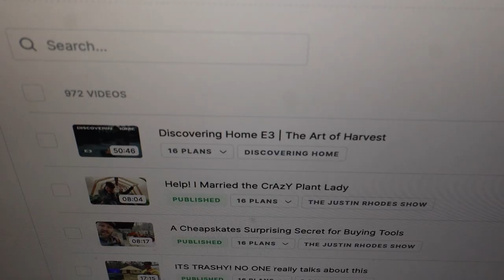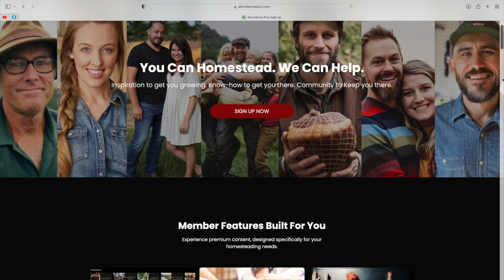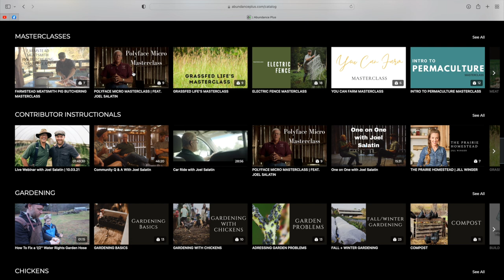The Art of Harvest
I tease my new film featuring a primitive skills teacher and his family.

"Shaun Deller started out as a artisan hat maker in Portland. He began to yearn for something more but was not sure what he was seeking until he found primitive skills. Join Shaun on his journey from city boy to primitive skills teacher in rural north Idaho."